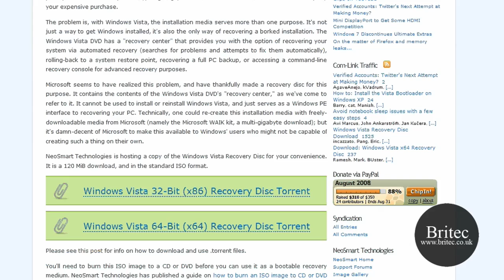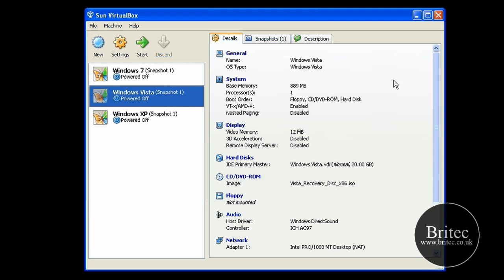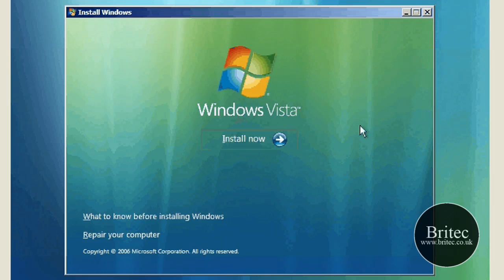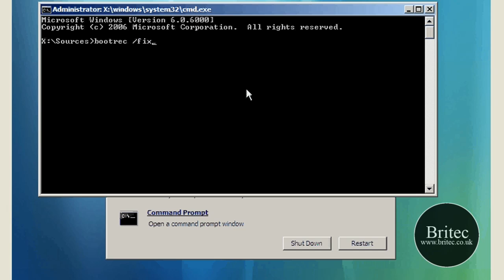Fixing "BOOTMGR is missing" Error While Trying to Boot Windows Vista by Britec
If your Windows Vista computer has encountered BOOTMGR is missing error. If the problem isnt hardware related you can fix it with relative ease as long as you have a Windows Vista DVD handy.
or you can download Vista Recovery CD below.

SOLUTION 1

- Get your Vista installation DVD and pop it into your drive.
- Then restart your computer.
- Set your computer to boot from DVD or CD in your BIOS.

Vista will ask you for language and keyboard layout information, after which you will be asked if you want to re-install Vista or repair your existing installation.
Select Repair. After which Vista's System Recovery Tool will start.

Select Startup Repair and let Vista do its thing! That really is all there is to it!

If that doesn't work try this:

SOLUTION 2

If the previous method does not resolve the problem, you can rebuild the BCD store by using the Bootrec.exe tool in the Windows Recovery Environment. To do this, follow these steps:

- Press a key when you are prompted.
- Select a language, a time, a currency, and a keyboard or another input method, and then click Next
- Click Repair your computer
- Click the operating system that you want to repair, and then click Next
- In the System Recovery Options dialog box, click Command Prompt
- Type bootrec /rebuildbcd and then press ENTER

• If Bootrec runs successfully, it will present you with the installation path of a Windows directory. To add the entry to the BCD store, type Yes . A confirmation message appears that indicates the entry was added successfully.

• If Bootrec cannot locate any missing Windows installations, you must remove the BCD store, and then you must re-create it. To do this, type the following commands in the order shown below: (Remember to press ENTER after each command)

bcdedit /export C:\BCD_Backup

bootrec /rebuildbcd

- Restart the computer.